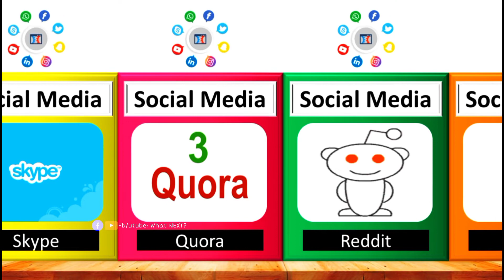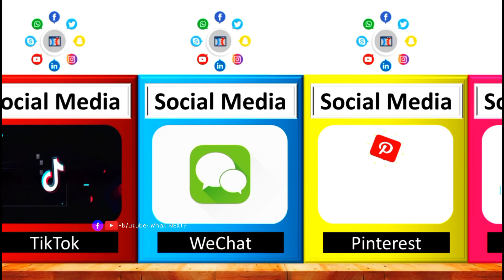Most Popular Social Media Platform 2022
Most Popular Social Media Platform 2022 - Facebook - YouTube - WhatsApp - Instagram - Messenger - Pinterest - WeChat - TikTok - Sina Weibo - QQ - Telegram - Snapchat - kuaishou - Qzone - Twitter - Reddit - Quora - Skype - Microsoft Teams - LinkedIn besttogrow mostpopular socialmedia newsocialmedia socialmediasites no1socialmedia comparisonvideo - fastest growing social media platform 2022 - newest social media platform 2022 - most used social media platform 2022 - popular social media apps - social media sites - most expensive social media - top 5 social media sites - best social media - favourite social media platform bestsocialmedia indiansocialmedia famoussocialmedia popularsocialmedia differentsocialmedia socialmediaplatform - different social media platforms - fastest growing social media - social media is best to grow - top social media platforms - top 50 social media sites - social media platforms in india - most used social media platform - social media usage in india 2022 - most famous social media 2022 - no 1 social media app - best social media apps in world